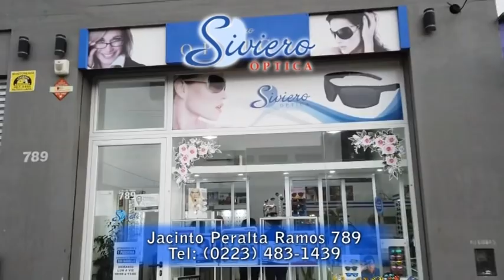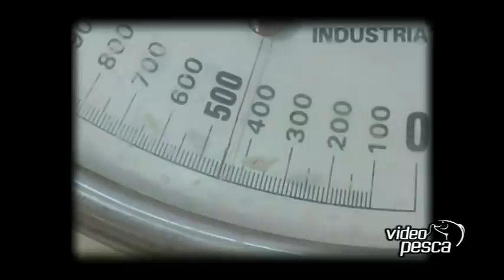Video Pesca Programa 1095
-Pesca variada en la escollera de Sun Rider (Mar del Plata)
-Pesca en Punta Piedras (Mar del Plata)
-Consejos sobre como filetear Pescadillas
-Imagenes enviadas por los pescadores de todo el país
-Actualidad e información

Mira nuestro programa en Telefé Mar del Plata los sábados a las 20.30 hs.
Sumate al Video Pesca Club y obtené productos, servicios y beneficios.

Si les gustó el video les pedimos que lo compartan para que cada día seamos más. Un abrazo!!!